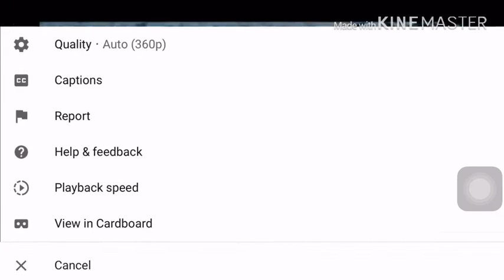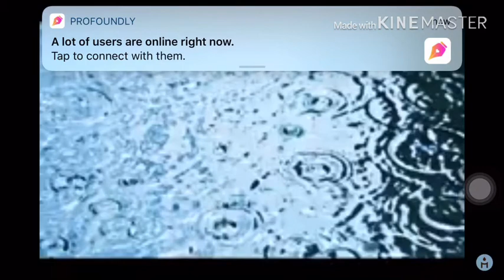RAIN DROPS FOR SLEEP RELAXATION AND MEDITATION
Rain drops makes yourself meditate and helps you relax and fast to sleep